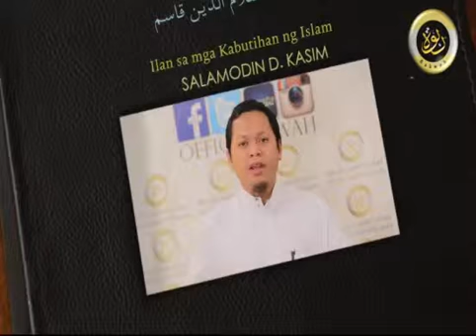من محاسن الإسلام اللغة الفلبينية Isa sa mga obra maestra ng Islam